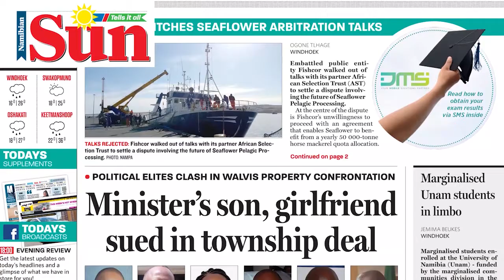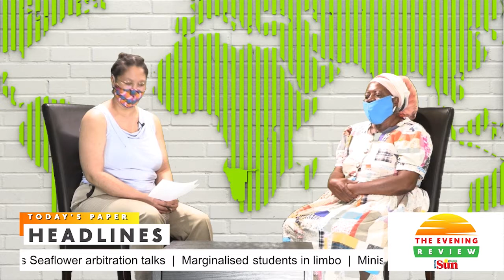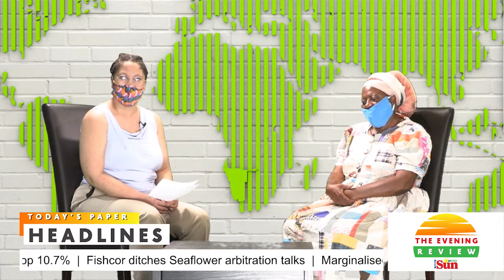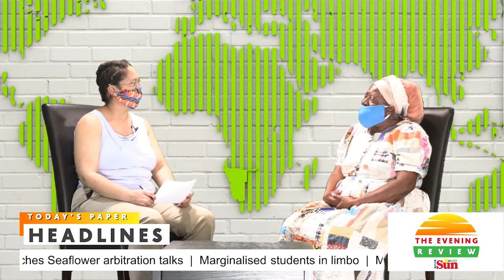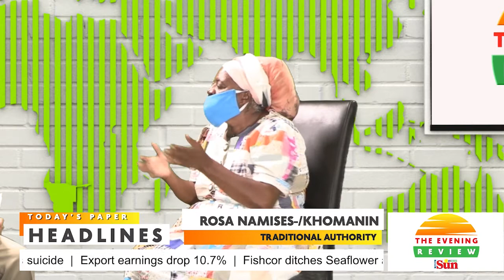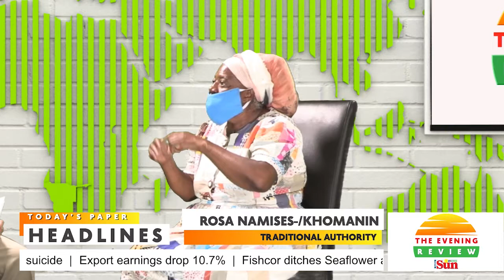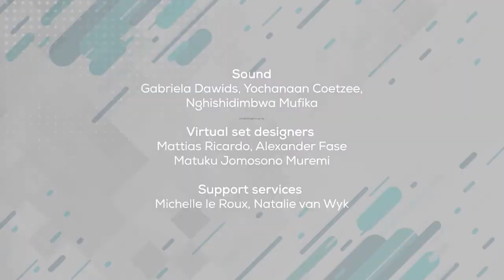The Evening Review - 10 February 2021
WATCH: Rosa Namises of the /Khomanin Traditional Authority talks about the living conditions of people dwelling in farm corridors in the Khomas Region. She also gives her opinion about the just-released report into ancetral land claims.